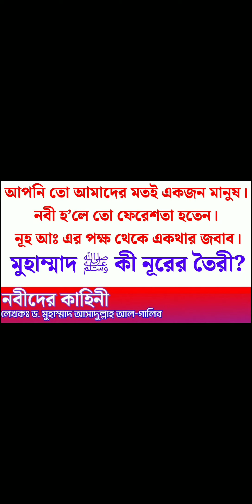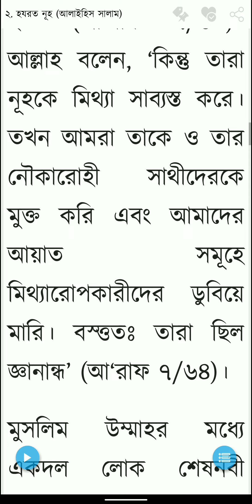নবী হ’লে তো ফেরেশতা হতেন। নূহ আঃ এর পক্ষ থেকে একথার জবাব। রাসূল ﷺ কী নূরের তৈরী? নবীদের কাহিনী।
আপনি তো আমাদের মতই একজন মানুষ।
নবী হ’লে তো ফেরেশতা হতেন। নূহ আঃ এর পক্ষ থেকে একথার জবাব। রাসূল ﷺ কী নূরের তৈরী?

নবীদের কাহিনী। ড. আসাদুল্লাহ আল গালিব @hadithbd @islamicstudiesbangla

nobider kahini
Asadullah al-galib

@ইসলামিক_স্টাডিজ_বিডি
@ইসলামিক_স্টাডিজ_বাংলা
@ইসলাম_শিক্ষা_বিডি
@ইসলাম_শিক্ষা_বাংলা
@ইসলামিক_বই
@বাংলা_হাদিস
@হাদীস